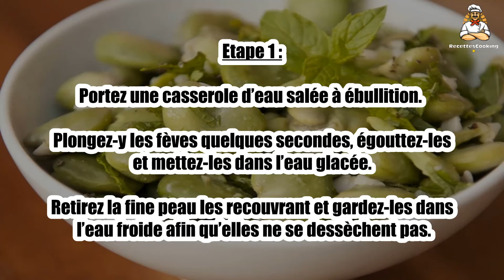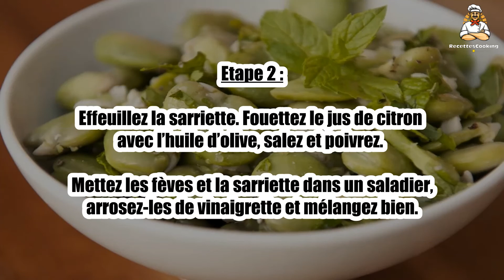Recette : Fèves à la sarriette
Bonjour à tous, aujourd’hui recettescooking.com vous présente la recette suivante : Fèves à la sarriette

TEMPS TOTAL : 16 min
Préparation : 15 min
Cuisson : 1 min

Ingrédients :

600 g de fèves (fraîches)
6 branches de sarriette
3 c. à soupe d'huile d'olive
1 c. à soupe de jus de citron
sel, poivre

Etape 1 : Portez une casserole d’eau salée à ébullition. Plongez-y les fèves quelques secondes, égouttez-les et mettez-les dans l’eau glacée.

Retirez la fine peau les recouvrant et gardez-les dans l’eau froide afin qu’elles ne se dessèchent pas.

Etape 2 : Effeuillez la sarriette. Fouettez le jus de citron avec l’huile d’olive, salez et poivrez.

Mettez les fèves et la sarriette dans un saladier, arrosez-les de vinaigrette et mélangez bien.

Etape 3 : Répartissez la salade dans des verres et réservez au frais jusqu’au moment de servir.

00:00 Recette : Fèves à la sarriette
00:20 Informations sur le temps de cuisson
00:32 Ingrédients
00:46 Etape 1 : Fèves à la sarriette
01:00 Etape 2 : Fèves à la sarriette
01:16 Etape 3 : Fèves à la sarriette